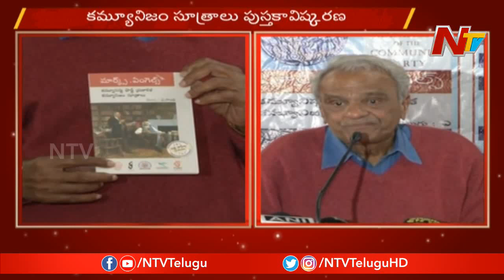CPI Narayana And Left Party Leaders Launches Marx And Engels Book At Delhi || NTV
CPI Narayana And Left Party Leaders Launches MarxAndEngels Book At Delhi || NTV